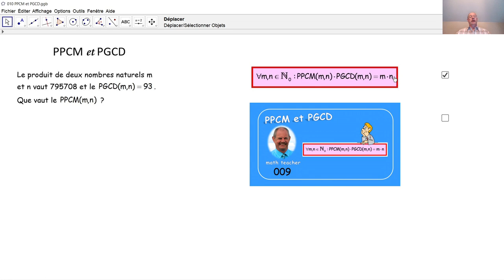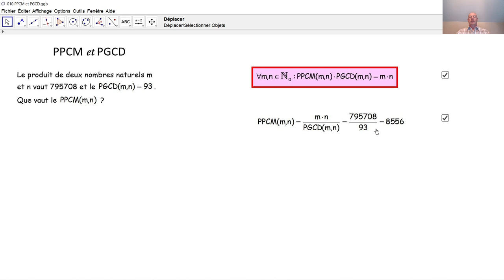PPCM et PGCD 010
Grâce à la propriété remarquable du PPCM et du PGCD de deux  nombres vue au tutoriel précédent, nous pouvons résoudre une tâche de façon très simple.